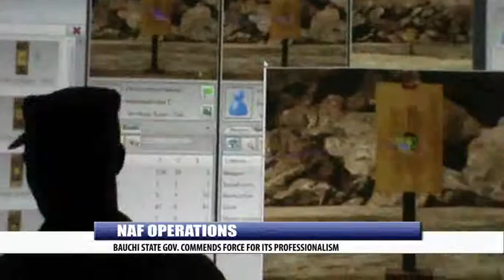NAF: BAUCHI STATE GOV. COMMENDS NAF FOR PROFESSIONALISM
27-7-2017  NAF OPERATIONS.mp4The Nigerian Air Force has amply demonstrated professionalism and discipline in the conduct of its operation, and promoting human capacity building initiatives at the core of its endeavors.
This was made known by Bauchi state Governor, Mohammed Abdullahi Abubakar, while commissioning some projects with the Chief of Air Staff at the 251 service group of the Nigerian Airforce Base Bauchi.
Liberty News Correspondent Adamu Shehu has details...